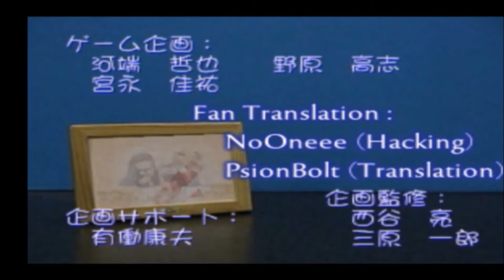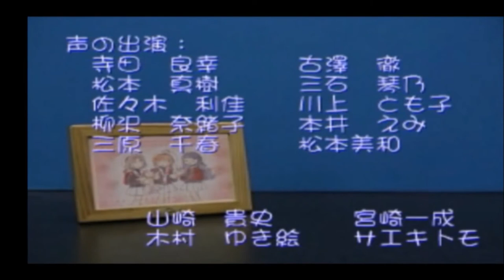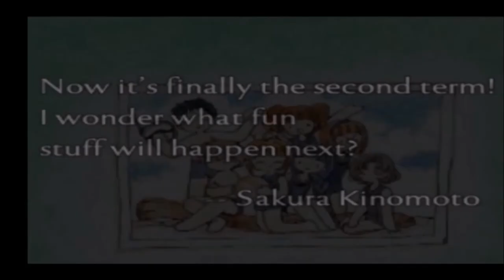Let's Play Cardcaptor Sakura #14 - Finale and Review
Twitter Instagram Welcome to Let's Play Animetic Story Game Cardcaptor Sakura for the Playstation! This a really short, sweet game with full voice acting and tons of cut scenes. It's just a shame that it's languished in Japan for so long, but no longer! It has received a translation, located here